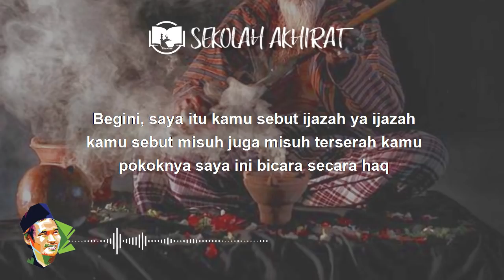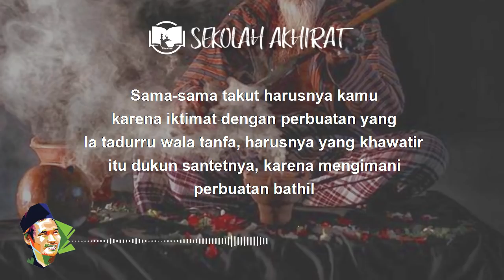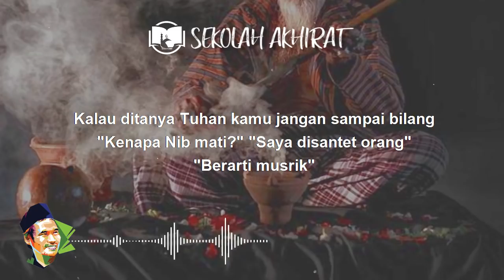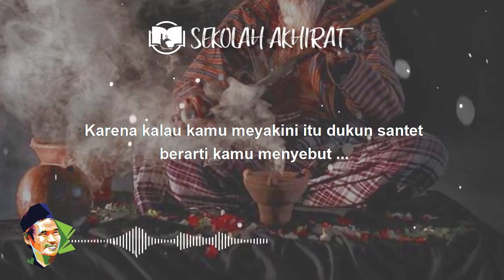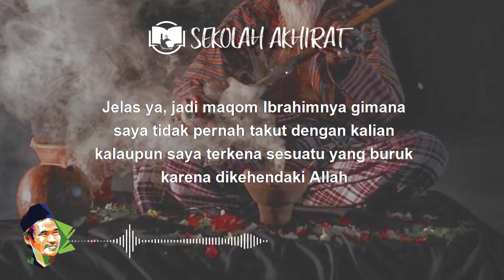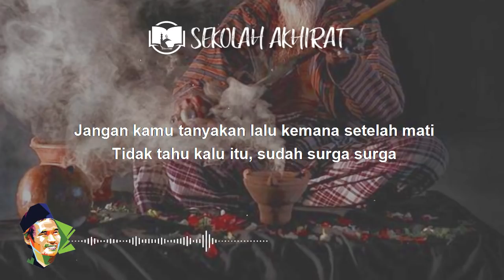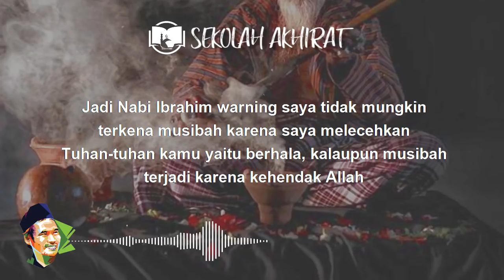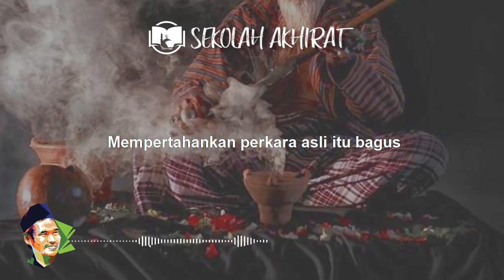Gus Baha : Jangan Takut Dengan Santet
Ngaji Gus Baha tentang ilmu santet sesuai kisah Nabi Ibrahim